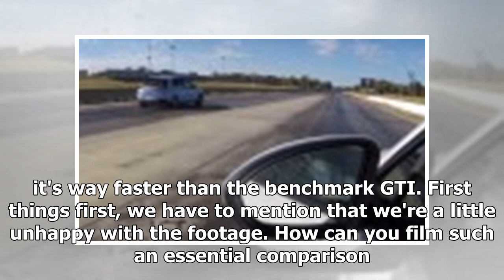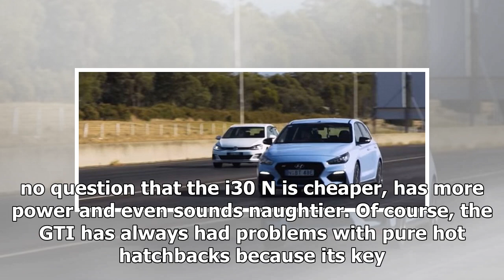UPDATED: Hyundai i30 N Humiliates Golf GTI in a Drag Race | dvp news 2018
Australia has become a big market for the hot hatch. But which one should they buy for around $40,000. About 20 years ago, the answer would have been ...